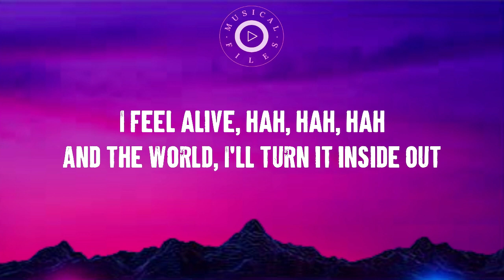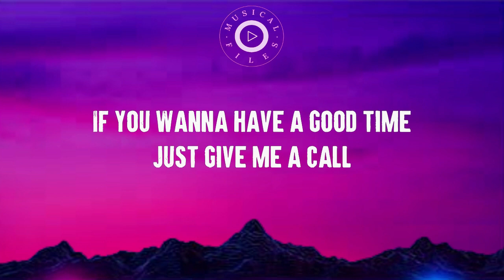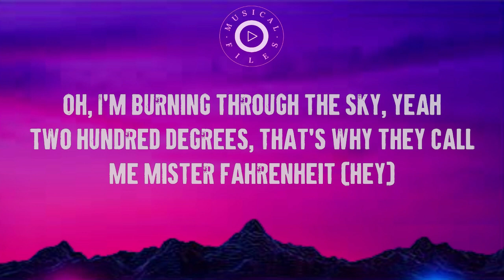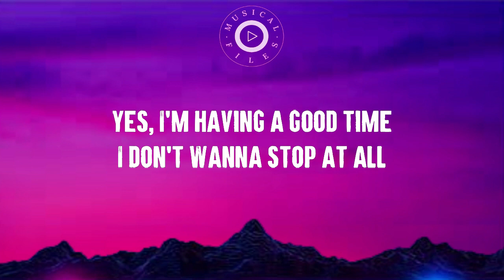Don't Stop Me Now Lyrics Video - Queen